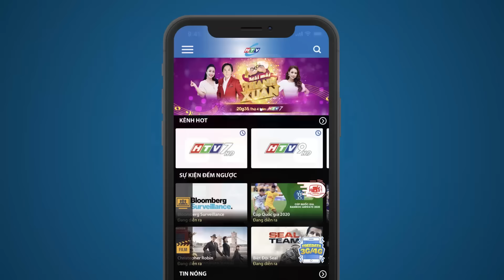Gia Đình Phép Thuật - Tập 146 | HTVC Phim Truyện Việt Nam